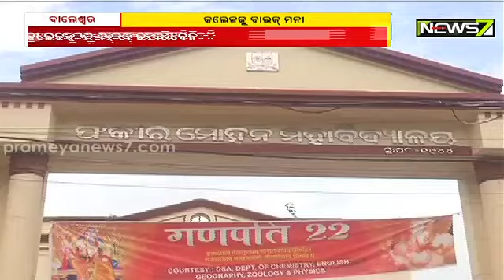ଫକୀର ମୋହନ ଜୁନିଅର କଲେଜକୁ ବାଇକ୍ ମନା, ୧୮ ବର୍ଷ ହୋଇନଥିବା ଛାତ୍ରଛାତ୍ରୀ କଲେଜକୁ ବାଇକ୍ ନେଇପାରିବେନି